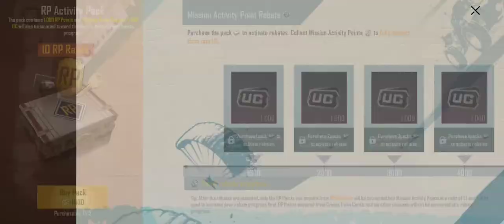Purchasing royal pass M2..battlegrounds India..